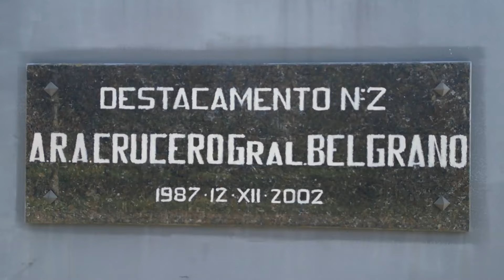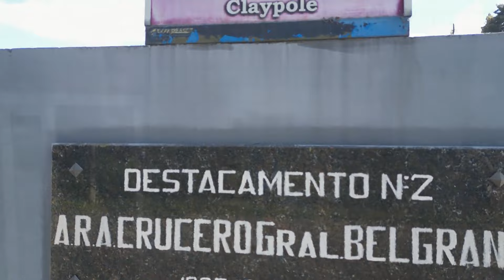Bomberos Claypole - 2 De abril 2024 - Homenaje a Malvinas